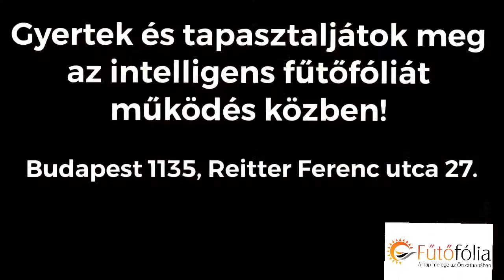Infra padlófűtés tapasztalat 10 méteres belmagasságnál - Intelligens Fűtőfólia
Sziasztok!🙋‍♂️
A Táncosok klubja Táncstudio tapasztalata az intelligens fűtőfóliáról, mint padlófűtés, egy év elteltével , néhol 10 méteres belmagassággal.

0:00 Bemutatkozás
0:33 Miért szerettek volna új fűtést?
1:08 Tapasztalatok
3:08 Kiknek javasolnád a fűtőfóliát?

Kérj tőlünk ingyenes árajánlatot, látogass el hozzánk!
1138 Budapest, Úszódaru utca 10., 1/12